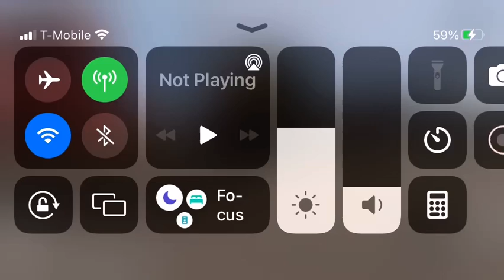Trainz Simulator 3 CSX lumber train departs from the lumber mill